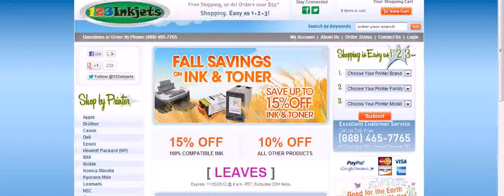123 Inkjets Coupon for 15% Off